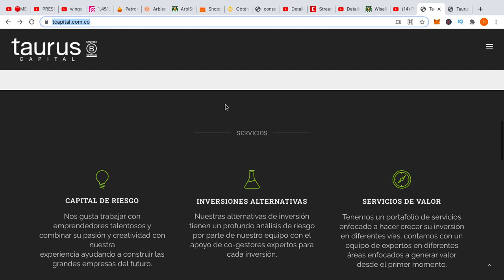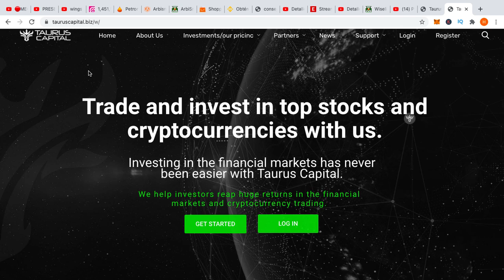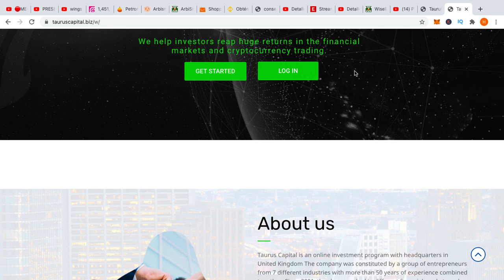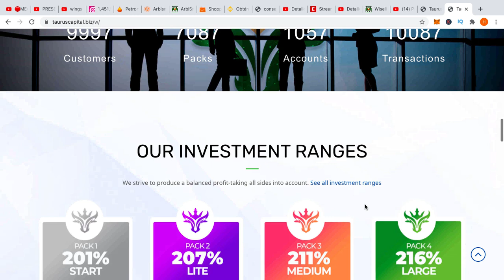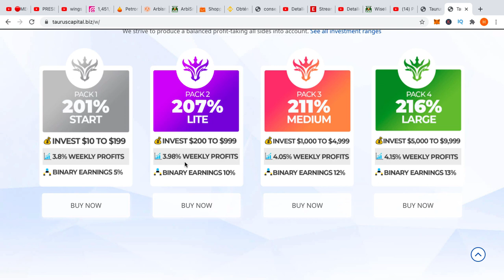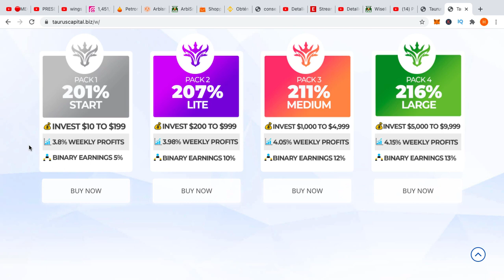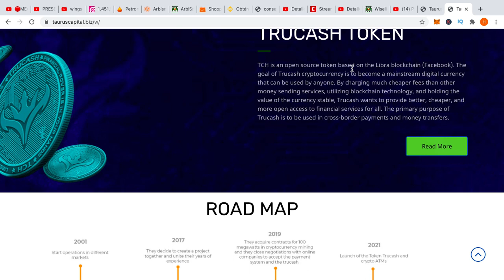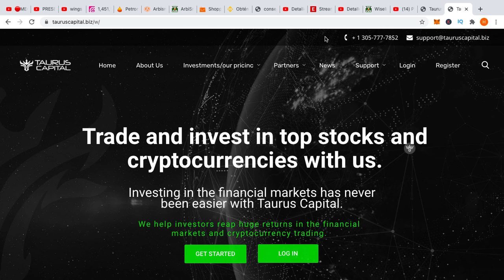🐂Taurus Capital: Gana hasta 🤷🏻216%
Te comparto todo lo que debes saber sobre esta plataforma de inversión

¿Más Inversiones?